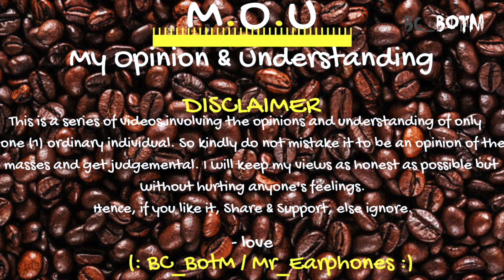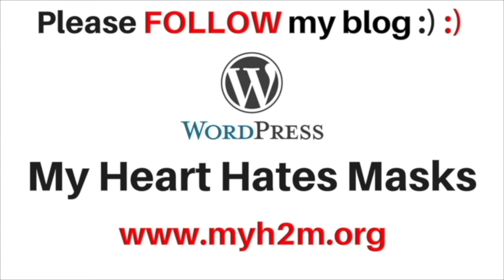M.O.U | ORU VIRAL PURATCHI Song Reaction | SARKAR | Mr Earphones BC_BotM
Like & Support :)

Follow & Support :)

Follow & Support :)